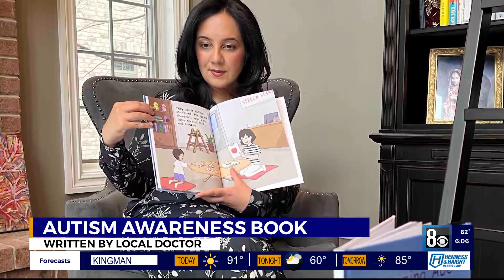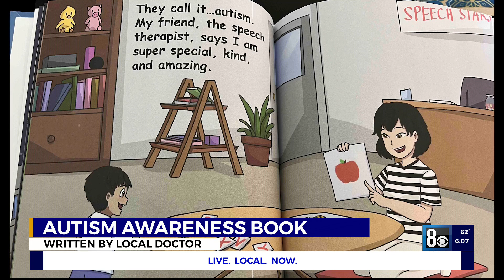Las Vegas physician helps raise autism awareness through children's book